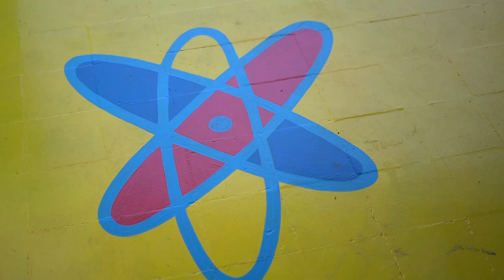Grace & Staff Community Development Foundation Spotlight - Hahmanhee Atkinson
Watch our newest episode of Grace & Staff Spotlight!

Hahmanhee Atkinson, a beneficiary for over 10 years, shares his story. Passionate about science and photography, Hahmanhee graduated from Jamaica College and is now at The Mico University College. He's a testament to the impact of Grace & Staff. Join us in supporting the Foundation’s continued success!